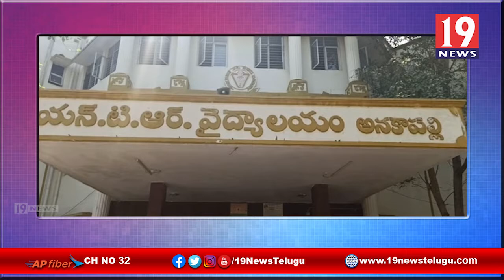జీతాలు లేక ఇబ్బందులు పడుతున్న ఎన్టీఆర్ ఆసుపత్రి పారిశుధ్య కార్మికులు - విశాఖ జిల్లా